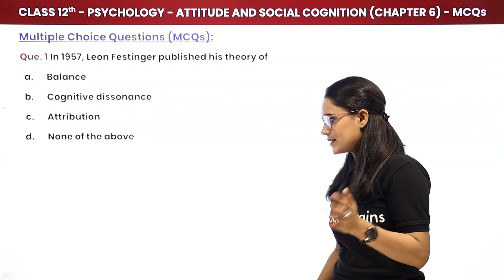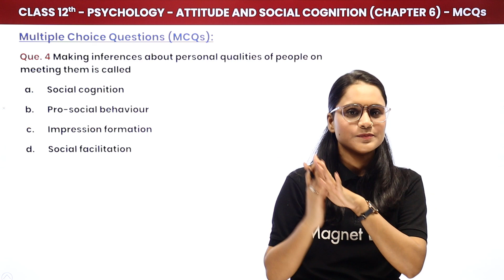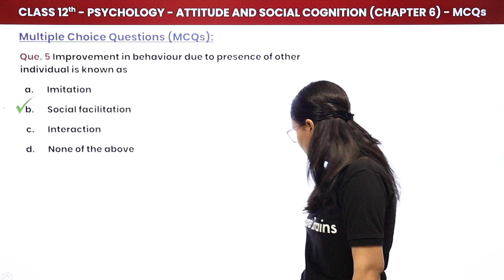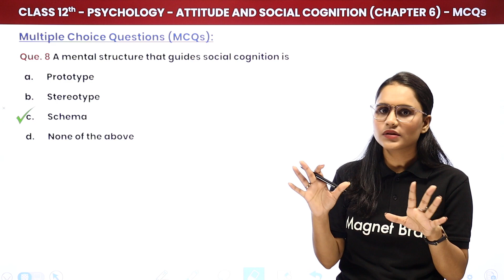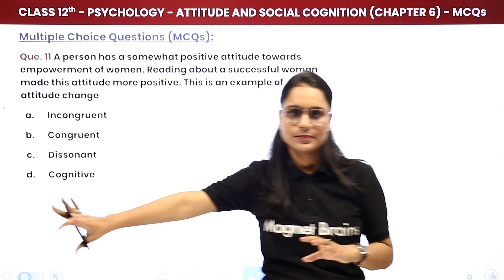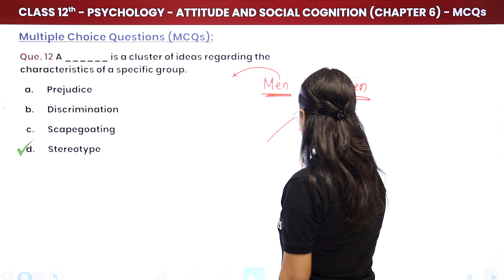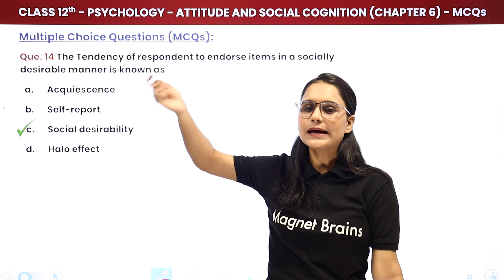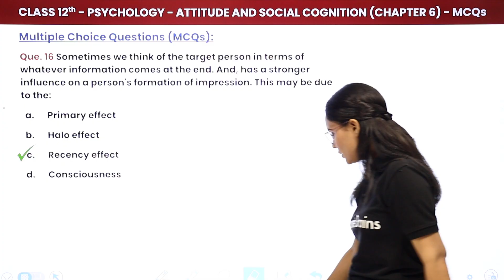Attitude And Social Cognition -Multiple Choice Questions | Class 12 Psychology Chapter 6 | CBSE 2024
✔️ Class: 12th
✔️ Subject: Psychology
✔️ Chapter: Attitude And Social Cognition (Chapter 6)
✔️ Topic Name: Multiple Choice Questions
✔️ Topics Covered In This Video (By Saloni Mam): In this video, Saloni Ma'am covers the Multiple Choice Questions (MCQs) for Chapter 6, "Attitude and Social Cognition," from Class 12 Psychology. The video provides a detailed explanation of the correct answers to various MCQs, helping students understand the key concepts related to attitudes, social cognition, and how they influence behavior and perceptions. This session aims to improve exam preparation by offering clarity on the topic and helping students practice effectively for objective-type questions.
00:00 Introduction: Attitude And Social Cognition (Chapter 6)
00:57 Question 1 to 10: Multiple Choice Questions: Attitude And Social Cognition (Chapter 6)
          1. The phenomenon by which we infer the causes behind an individual's behaviour is
15:00 Question 11 to 16: Multiple Choice Questions: Attitude And Social Cognition (Chapter 6)
           11.A person has a somewhat positive attitude towards empowerment of women. Reading about a successful woman made this attitude more positive. This is an example of attitude change
27:10 Website Overview

multiple choice questions attitude and social cognition class 12 psychology
class 12 psychology attitude and social cognition mcqs
attitude and social cognition chapter 6 multiple choice questions
class 12 psychology chapter 6 mcqs attitude and social cognition
mcqs attitude and social cognition psychology class 12
attitude and social cognition psychology mcq questions class 12
multiple choice questions chapter 6 attitude and social cognition
class 12 psychology multiple choice questions attitude social cognition
attitude and social cognition mcqs class 12 psychology
mcq questions attitude and social cognition chapter 6 psychology